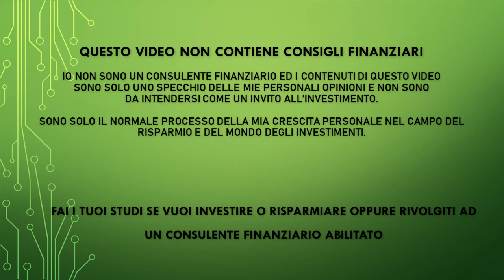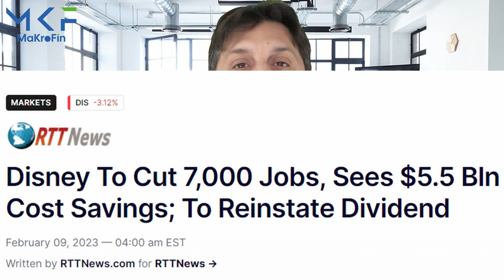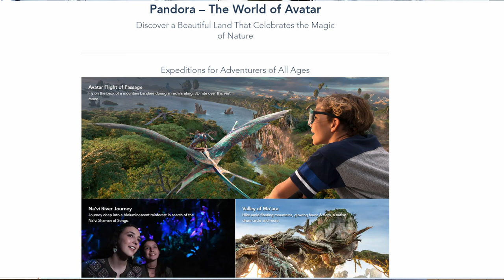Disney alla riscossa o nuovo tonfo nel baratro? Ritorna il dividendo!